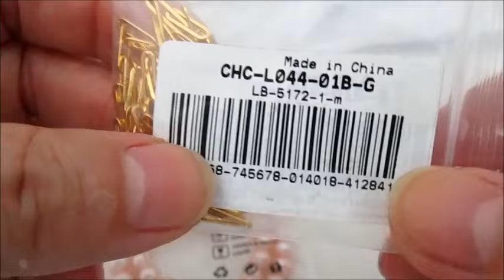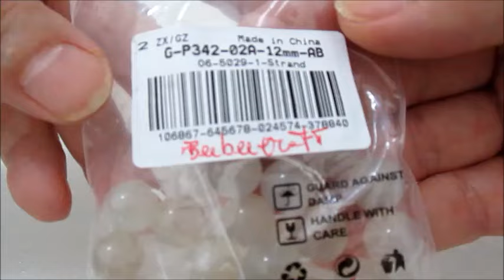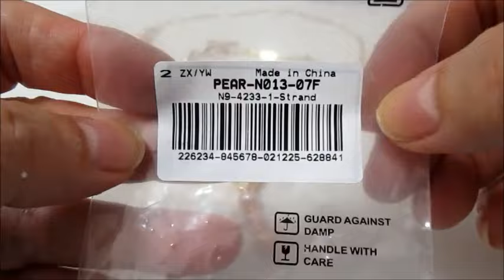SECONDO VIDEO TUTORIAL CON LA BEEBEECRAFT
VIDEO TUTORIAL IN COLLABORAZIONE CON LA BEEBEECRAFT.